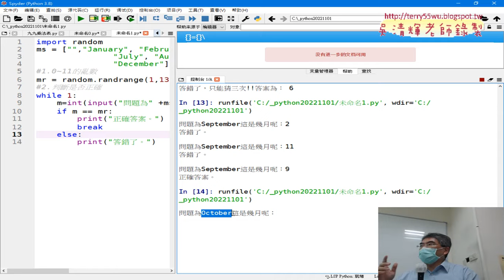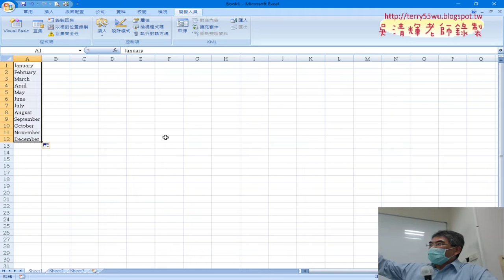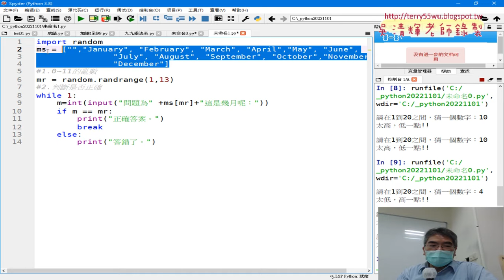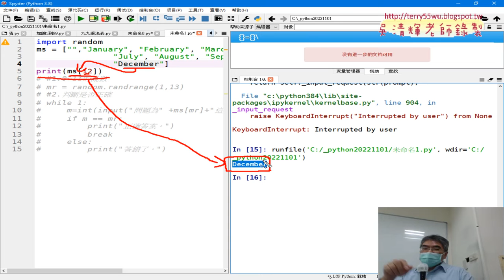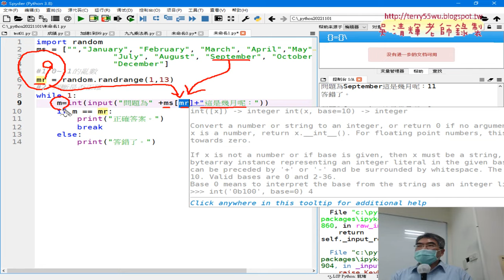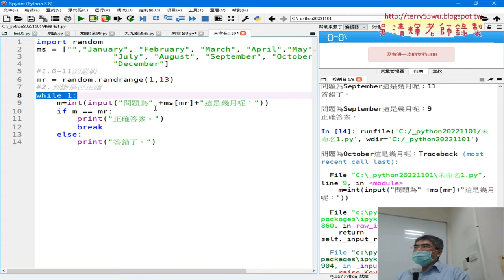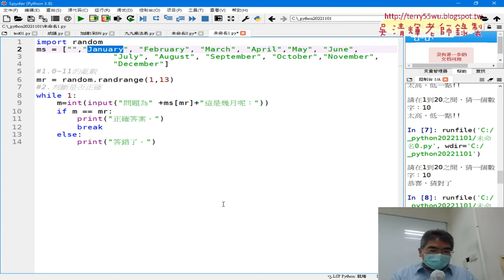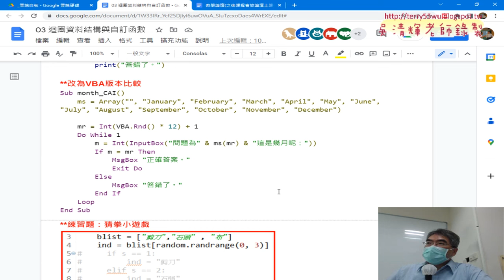07 練習題MonthCAI程式說明